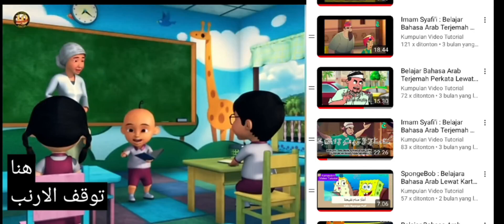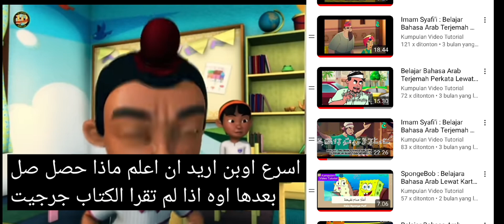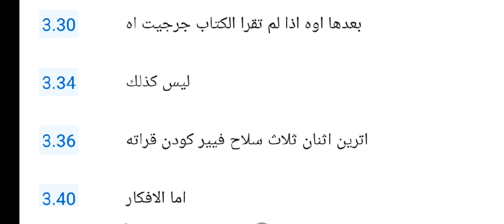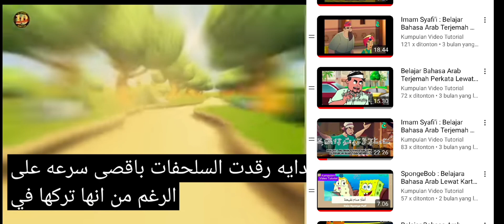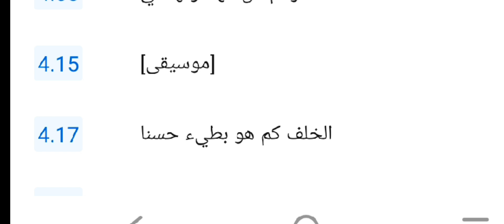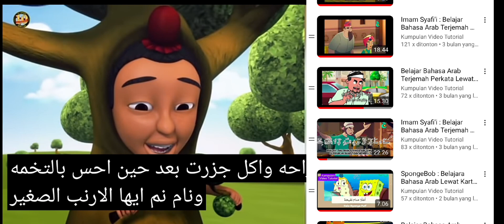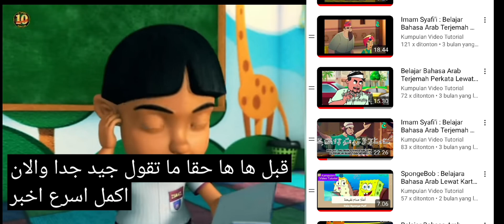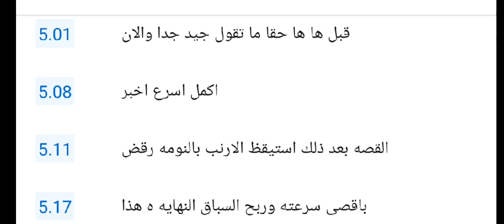Upin Ipin Bahasa Arab : Belajar Bahasa Arab Lewat Kartun part 2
Tentu saja, Upin & Ipin adalah kartun animasi anak-anak yang sangat populer dari Malaysia. Kartun ini menceritakan tentang petualangan dua anak kembar, Upin dan Ipin, bersama teman-teman mereka di Kampung Durian Runtuh.
Apa yang membuat Upin & Ipin begitu menarik?
 * Cerita yang sederhana dan mendidik: Setiap episode biasanya menyajikan cerita yang mudah dipahami anak-anak, namun juga mengandung nilai-nilai moral yang positif seperti persahabatan, kekeluargaan, dan pentingnya belajar.
 * Karakter yang lucu dan menggemaskan: Selain Upin dan Ipin, ada banyak karakter lain yang unik dan lucu seperti Kak Ros, Opah, Tok Dalang, dan teman-teman sebayanya.
 * Lagu-lagu yang catchy: Lagu-lagu pengiring dalam kartun ini sangat mudah diingat dan sering kali dinyanyikan oleh anak-anak.
 * Budaya Malaysia: Kartun ini juga memperkenalkan penonton pada budaya Malaysia, seperti rumah tradisional, makanan khas, dan permainan tradisional.
Ingin tahu lebih banyak tentang Upin & Ipin?
Kamu bisa menemukan banyak episode Upin & Ipin di berbagai platform streaming seperti YouTube. Selain itu, ada juga berbagai macam merchandise Upin & Ipin yang bisa kamu koleksi, seperti mainan, buku, dan pakaian.
Apakah ada hal spesifik yang ingin kamu tanyakan tentang Upin & Ipin? Misalnya, kamu ingin tahu tentang karakter favoritmu, episode yang paling seru, atau tempat di mana Upin & Ipin tinggal?
Yuk, kita bahas lebih lanjut tentang Upin & Ipin!
Sebagai tambahan, jika kamu ingin menonton Upin & Ipin dalam bahasa Arab, seperti yang sudah kamu tanyakan sebelumnya, kamu bisa mencarinya di YouTube dengan kata kunci "Upin & Ipin Arabic". Banyak episode Upin & Ipin yang sudah diterjemahkan ke dalam bahasa Arab.
Semoga informasi ini bermanfaat ya!